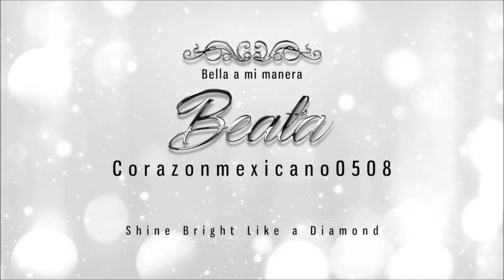Respuestas a sus preguntas. Parte I/Q &A :)